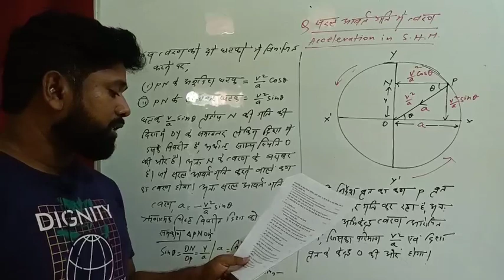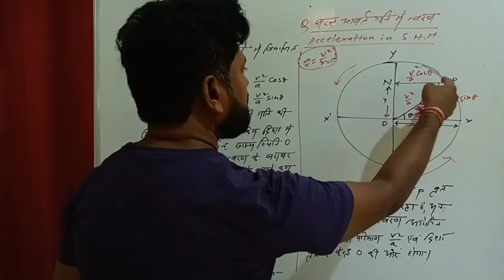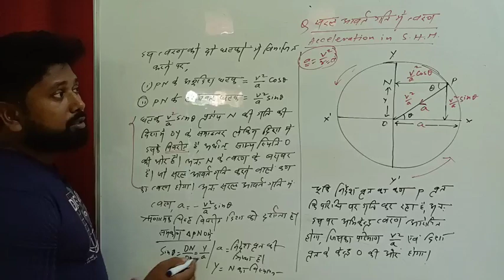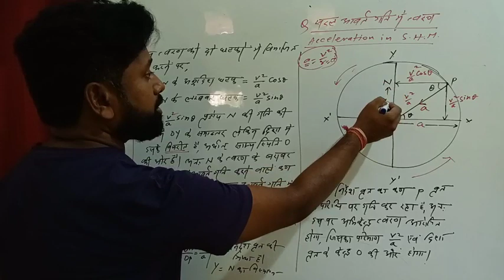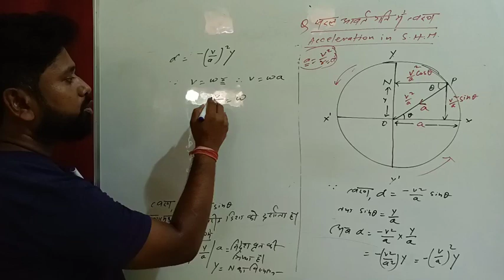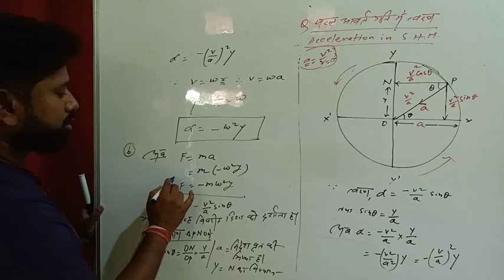11th physics term 2 model set 3 || सरल आवर्त गति में त्वरण और बल के लिए व्यंजक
11th physics term 2 model set 3 || सरल आवर्त गति में त्वरण  और बल के लिए व्यंजक ‎@proton jac

वीडियो के बारे में :- इस वीडियो में 11th के फिजिक्स के मॉडल सेट 3 के महत्वपूर्ण प्रश्न को बताया गया है इसमें बताया गया है कि सरल आवर्त गति में कण के त्वरण का व्यंजक कैसे निकाला जाता है और साथ में बल का फार्मूला भी बताया गया है वीडियो अच्छी लगे तो लाइक जरूर कीजिएगा और चैनल पर नये हो तो चैनल सब्सक्राइब जरूर कीजिएगा और अपने दोस्तों के साथ शेयर कीजिएगा

About Video :- In this video important question of 11th Physics Model Set 3 has been told, it has been told how to calculate the expression of acceleration of a particle in simple harmonic motion along with the formula of force.

acceleration,,velocity and acceleration in shm,velocity and acceleration in simple harmonic motion,,maximum acceleration,energy in simple harmonic motion,,velocity and acceleration in shm class 11,